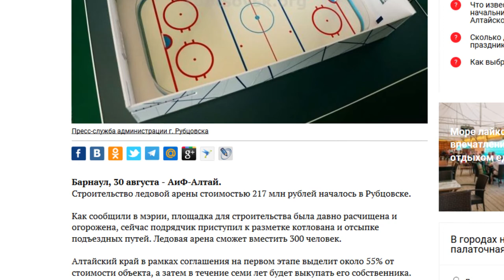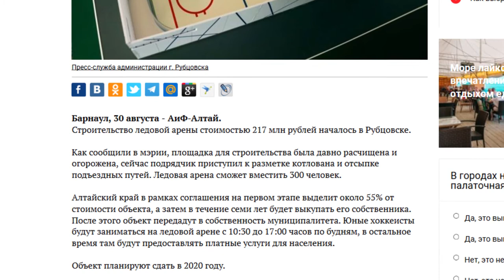О чем пишут журналисты Сибирской медиагруппы 31.08.18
• Обманутые барнаульцы устроили пикет у Азиатско-Тихоокеанского банка;
• В Рубцовске начали строить ледовую аренду за 217 млн рублей;
• 90-летней бабушке, которая высоким голосом распевает романсы, играя на гармони у гостиницы Центральной барнаульцы подарили новый инструмент.